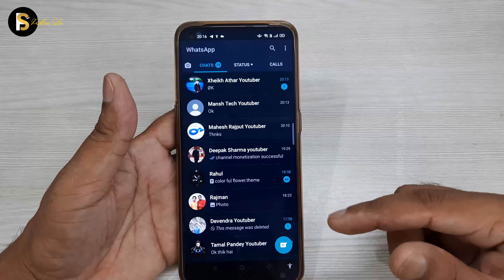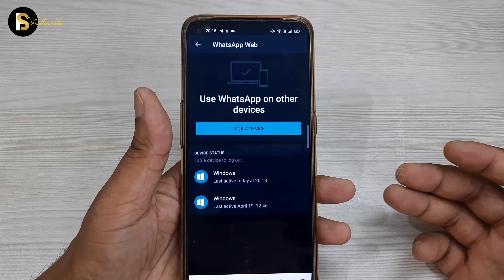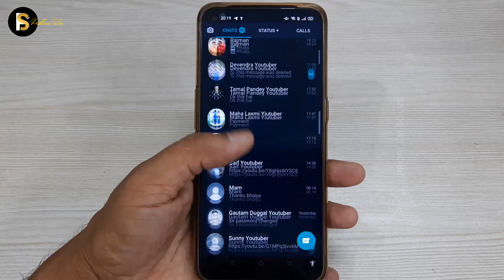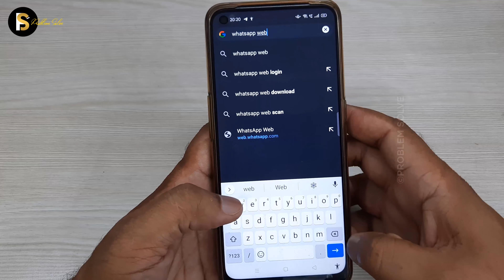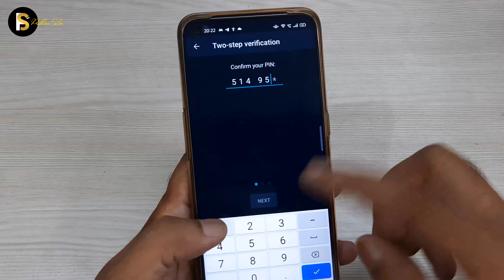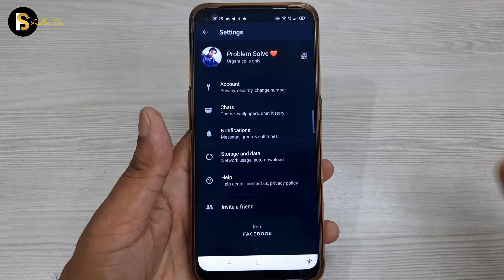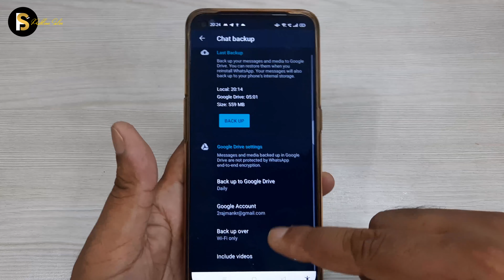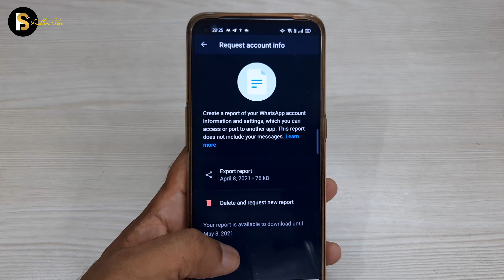Whatsapp Chat, Photos, Videos Koi aur Dekh Raha ? ऐसे करो बंद, WhatsApp Tricks 2021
🔥My Youtube Gears / Devices & Equipements:

1. My HD Camera
2. My Microphone
3. My Studio Lights
4. My Laptop
5 . My Tripod
6 . My Smartphone
7 .My Studio Green screen